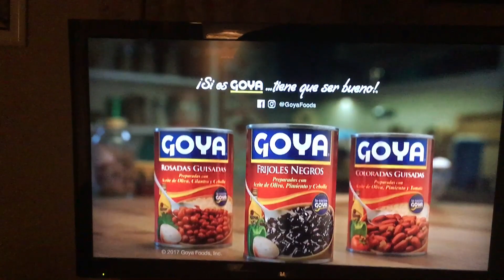Goya commercial 2017 - Kid begging for restaurant and outside food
A random commercial about a kid begging his mom to buy pizza, burgers and hot dogs only for the latter to tell him that there’s food at home such the titular Goya beans. Sorry for cutting the beginning part.